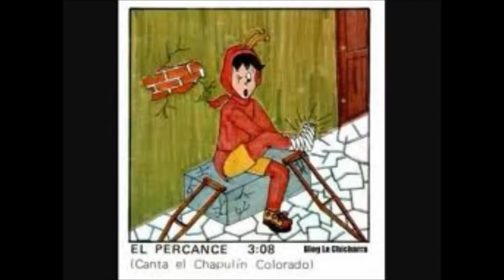Todas las canciones de Chespirito